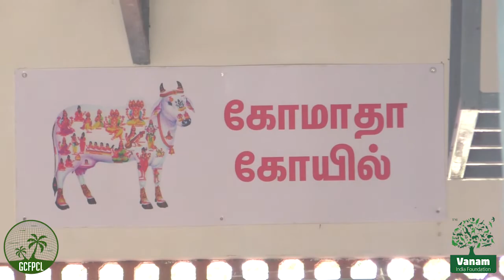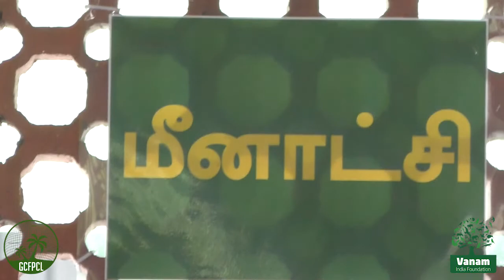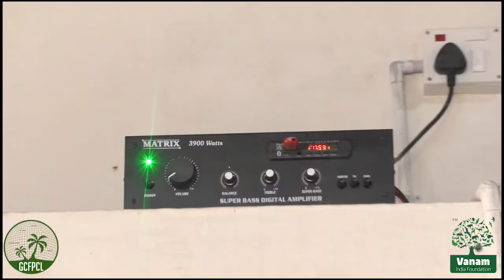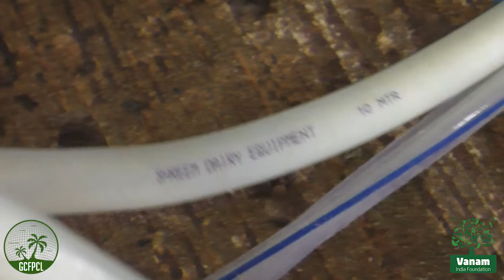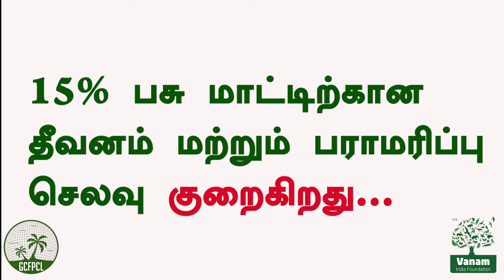ஒருங்கிணைந்த மாதிரி மாட்டு பண்ணை (SKY MODEL CATTLE FARM)